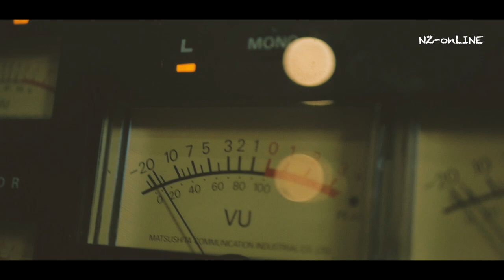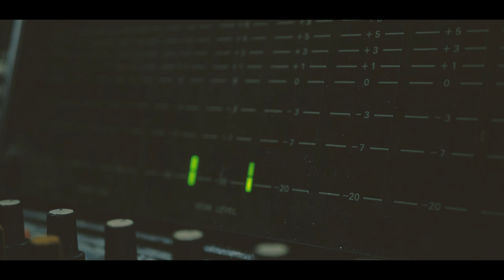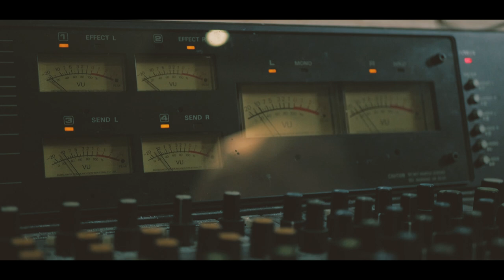Alicia Keys - If I Ain't Got You - Cover Kennedy Jane't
Band
Vocal    -   Kennedy J Tua
Drums  -  Coner Seed
Guitar   -  James German
Keys      -  Rob Oliver
Others  -  Pumuka Werohia

Edited by TribalStudios